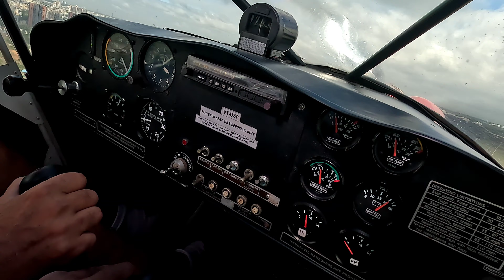మొదటి సారి విమానం నడిపిన తెలుగు youtuber || Microlight Flying Flight Banglore